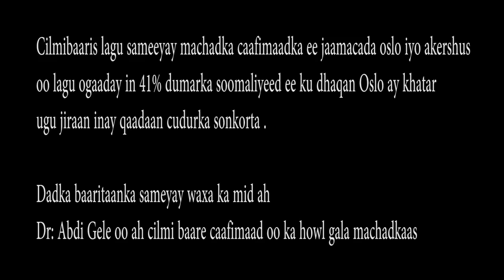Dr Abdi Geele: miisaanka dumarka soomaaliyeed iyo khatar cudurta sonkorta.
41% ee Oslo ku dhaqan, waxay khatar ugu jiraan